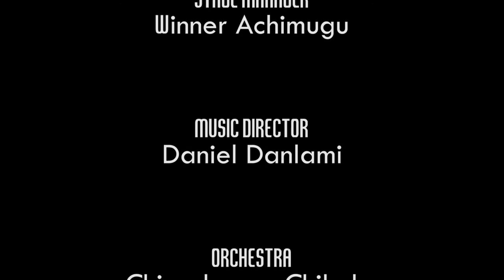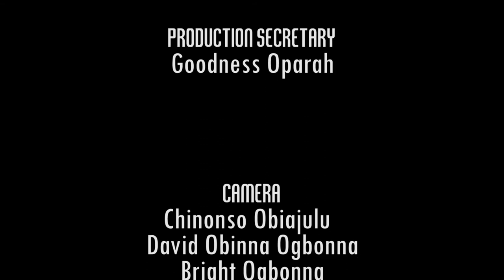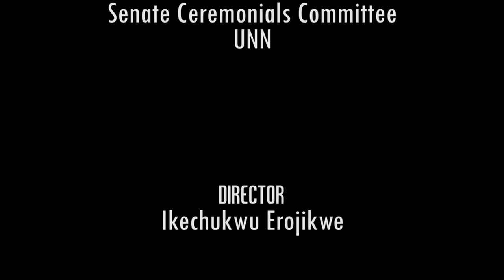Langbodo by Ikechukwu Erojikwe